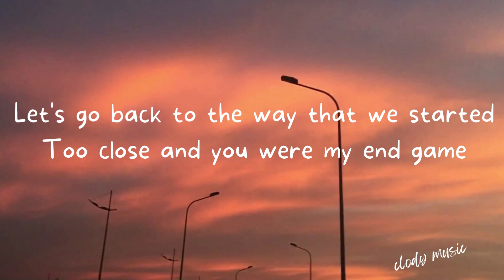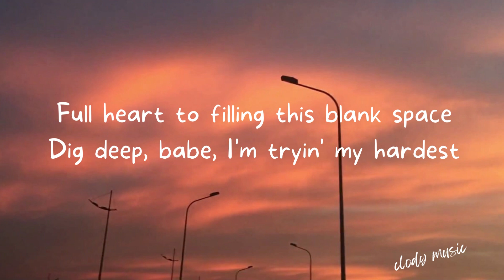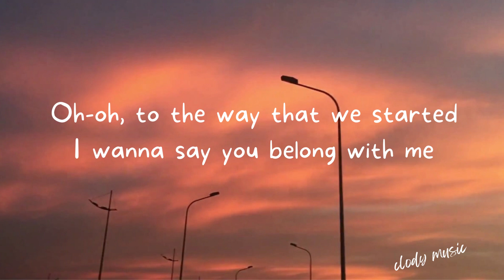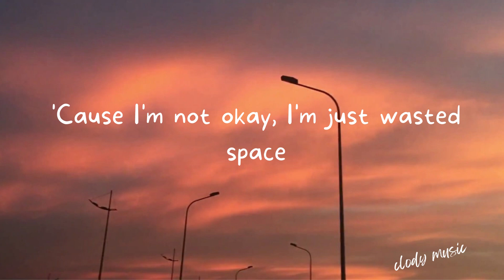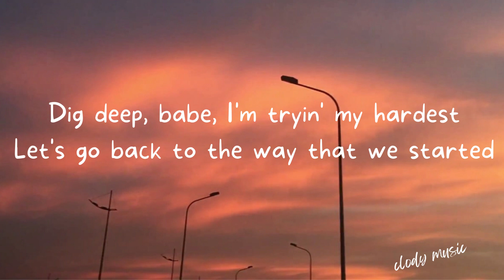elijah woods - the way that we sarted (taylor) (lyrics)